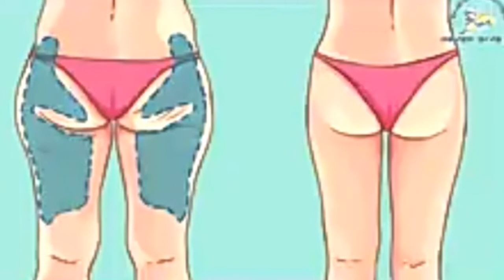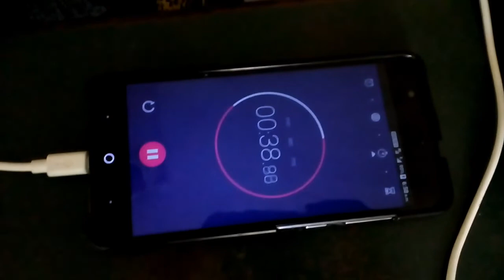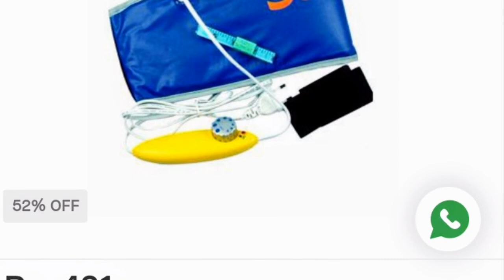தொப்பை,உடல் பருமன் ஓடி போய்டும்.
slim aka 1minutes spend pannuka orea oru exercise only daily one minute